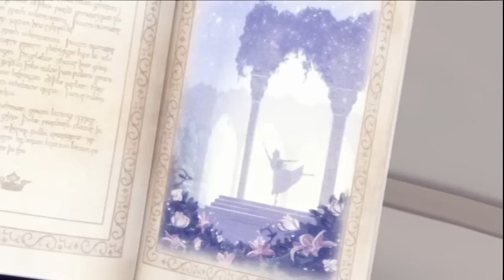Barbie in the 12 dancing princesses clip 7